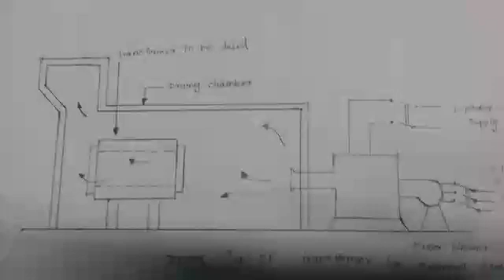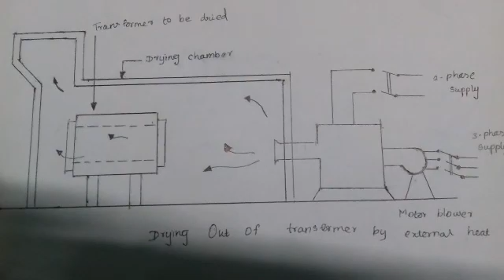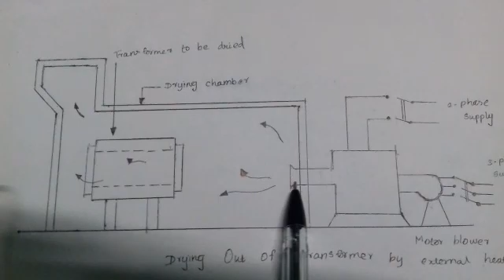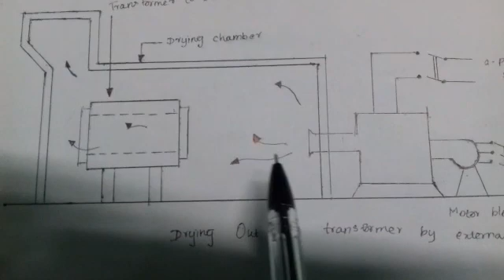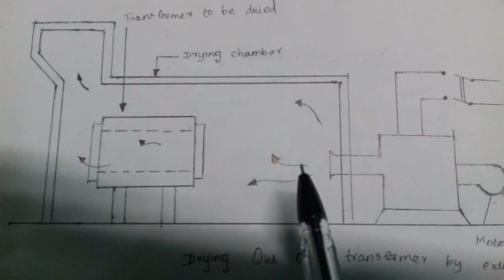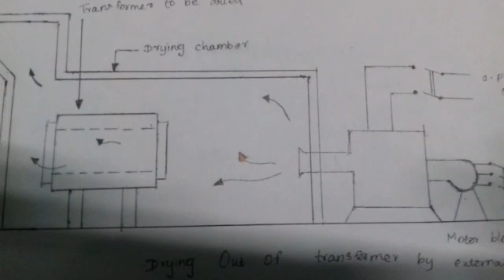Drying Out Of Transformer -Subject Name : Operation and Maintenance of Electrical Equipments ,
Mr Thanu  Lecturer KNSK Polytechnic